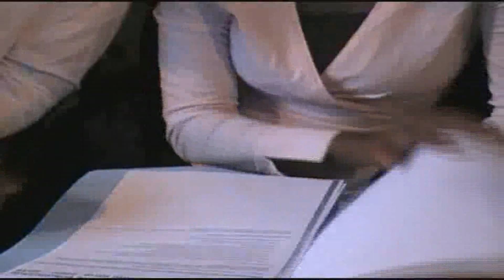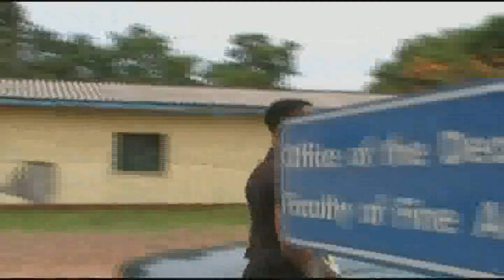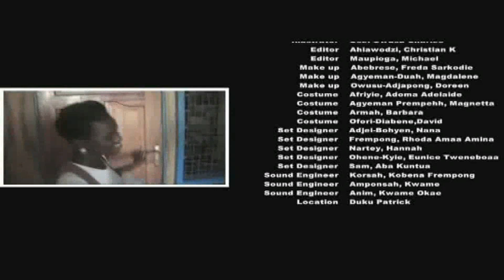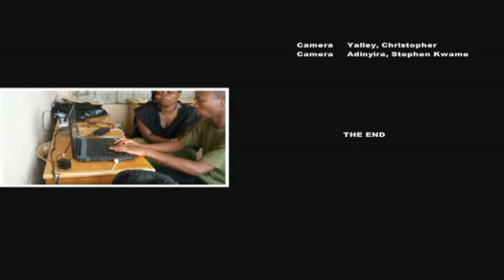Make -Up1.mp4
One of those Crazy Assignment back in the day. Big Ups to KNUST and the Comm Design   09 class